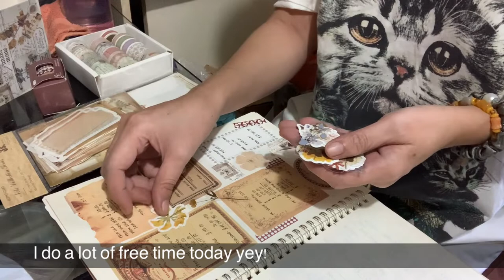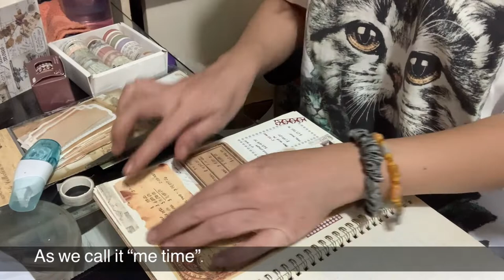A Day In Life | Cooking | Quick Meal | Unboxing | Daily Vlog | Lifestyle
Thank you for the support & Watching!

Zaza 🤍